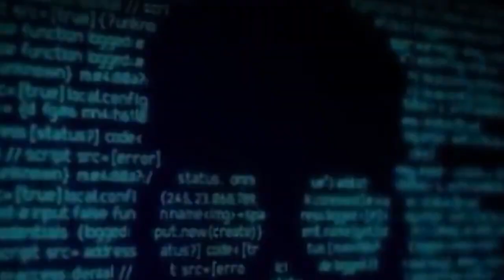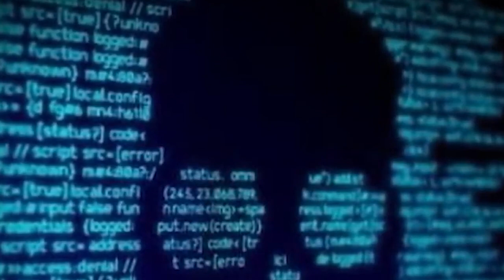shah kem u indian airforce halor ki kam shutia